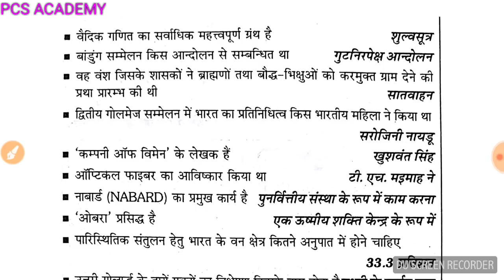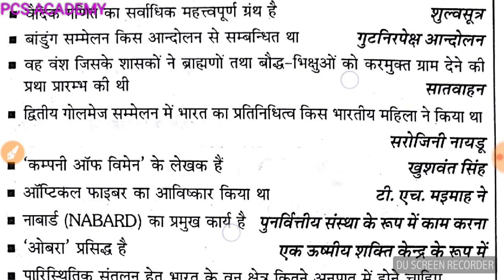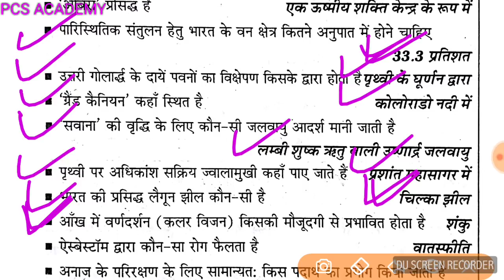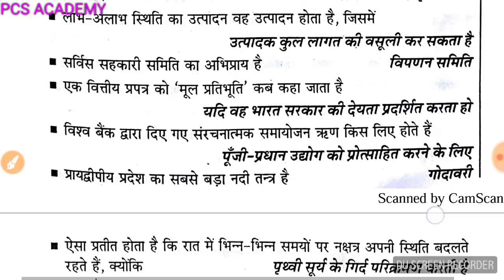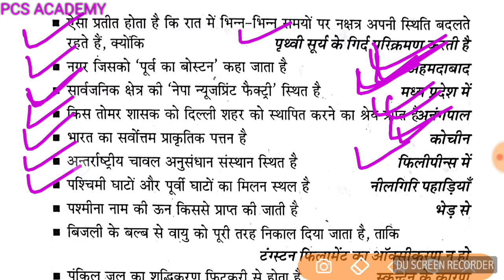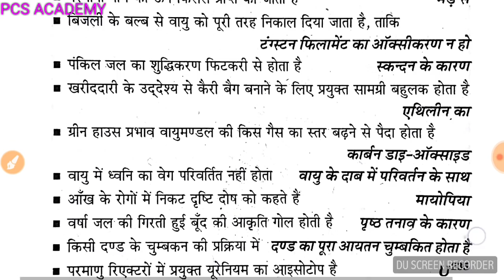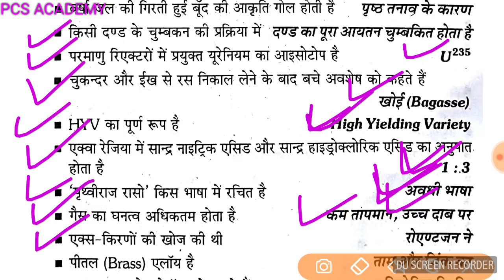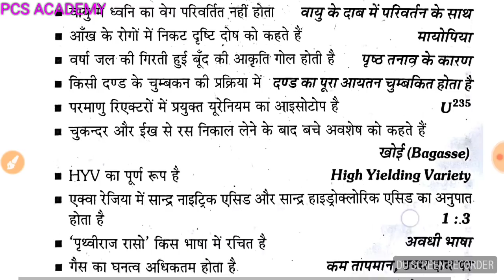50 GS/GK question part-1 for all exam||gs question for Ro ARO mains||uppsc||ssc